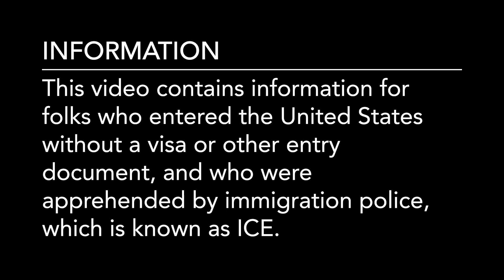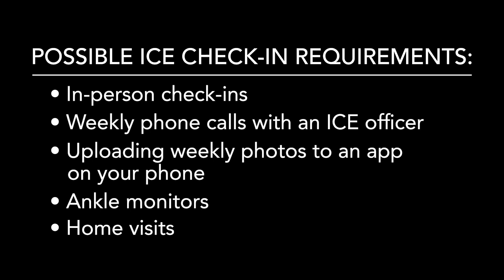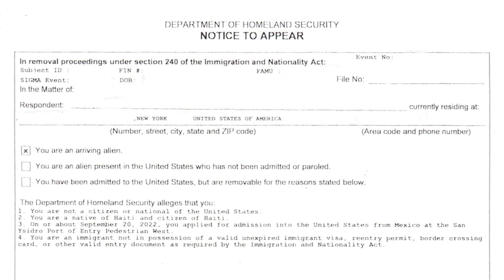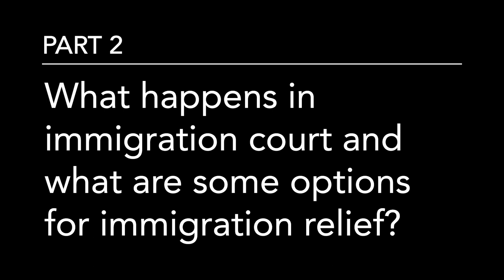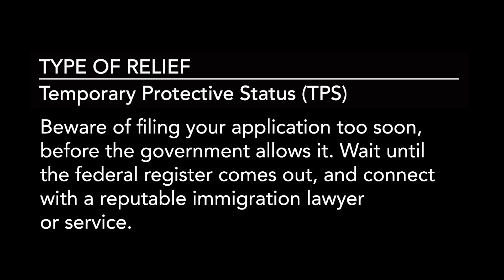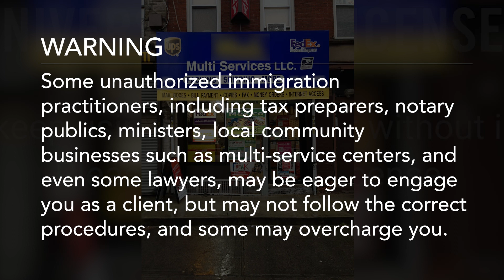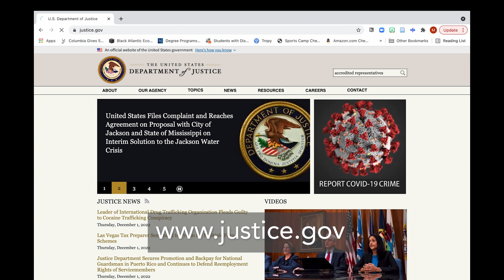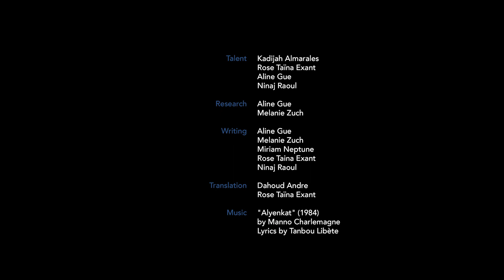Know Your Rights: A Self-Advocacy Video for Haitian Asylum-Seekers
by Haitian Women for Haitian Refugees

Haitian Women for Haitian Refugees’ Know Your Rights video is co-produced by Barnard Center for Research on Women, with extensive collaboration and support from Take Root Justice. This project is a self-advocacy resource for refugees navigating asylum or attempting to access formal immigration status after crossing the U.S./Mexico border without authorization. Take Root Justice and HWHR worked together to create a short, comprehensive script based on the in-person workshops they have offered over the past several years. To center language justice, the video was produced in both Kreyòl and English, with presenters who have first-hand knowledge of the barriers Haitian asylum seekers currently face.